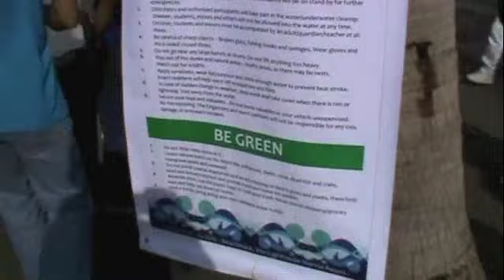International Coastal Cleanup 2010 Part 2.m4v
Last September 25, Subic Bay was one of the many sites all over the world who celebrated the International Coastal Clean-up Day. The objective of this global campaign was to remove the trash and debris from waterways and beaches all over the world. It also focuses marine conservation awareness and education among different sectors of society, particularly coastal communities who directly benefit from marine resources. The long-term goal is to establish strategies for conservation, management and sustainable use of coastal resources.

Last year, in the Philippines alone, there were 75,000 total volunteers which was second to the United States. This is the first time that Subic Bay will participate and we were able to muster approximately 4,000 volunteers which were composed of business locators, local government units both in the Freeport and in Olongapo, NGO's, various civic groups, schools and many others.

People started gathering at the Lighthouse beachfront as early as 5am. The volunteers were advised on how to record the trash that were collected as well as other safety information. They were also briefed on where they will be posted among the 5 stations located along the 2kms waterfront beach. Each station was composed of a Lighthouse Employees, First Aid personnel from Red Cross/Subic Dispensary and volunteer students from Brent/Aura College to help with data gathering.

The Lighthouse together with Subictimes.com also hosted an On-the-Spot Photo Contest. There were around 40 participants who joined. Mr. Jo Avila, a renowned photographer, was tasked to post-process all the submitted photos which were then displayed at the Lighthouse Admiral Hall for everyone to see. (View Photos Here).

The Lighthouse also recognizes other environmental concern, thus we also invited several people to conduct a forum in the afternoon. The speakers were Ms. Corina Escudero founder of the Butanding Project who discussed the documentary "The Cove"; Atty. Lucille Sering, Climate Change Commissioner, who discussed Climate Change and its Opportunities; Ms. Liana Quinto, Representative of Wildlife in Need and President of AWBD, who discussed about Waste Management; and Ms. Amethya Dela Llana, head of SBMA Ecology Department who discussed about some projects that their department is doing like their Adopt-a-Clam program. It was a very emotional forum and you can see from their eyes the dedication as well as the hardships that these speakers are undertaking.

The Lighthouse Marina Resort will continue to be committed in preserving the environment.